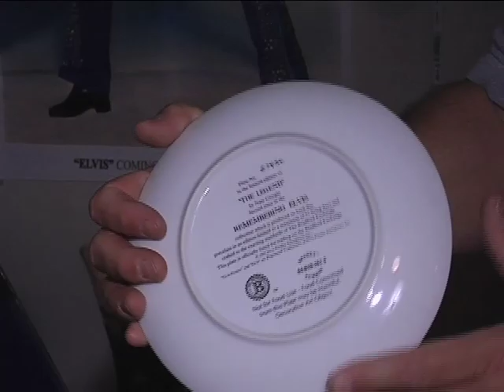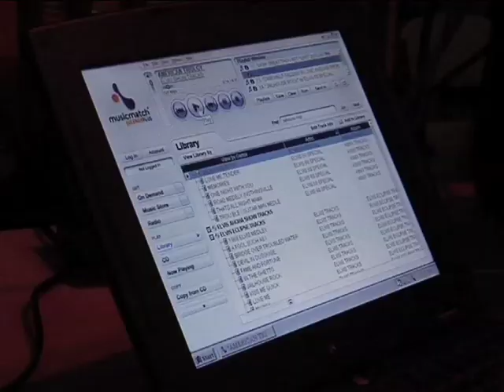Phil Urban: The Elvis Impersonator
Phil Urban is one of the few Elvis Presley impersonators in Columbia, South Carolina area. He is arguably one of the best in southeastern America. Believe it or not? Watch this video piece, and then you will get your own conclusion.